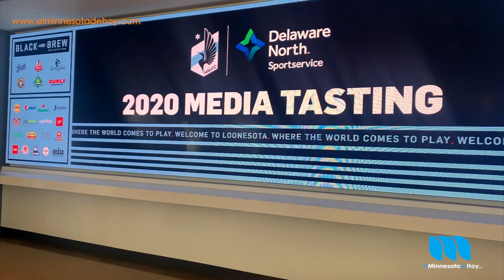NUEVO MENU ALLIANZ FIELD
Segunda victoria en menos de una semana para los Loons. Minnesota United FC se anotó un golazo al invitar a los medios locales a la degustación con las nuevos marcas participantes y sus exquisitos platillos que se ofrecerán en los pasillos del estadio durante los juegos de la temporada 2020 de la MLS.